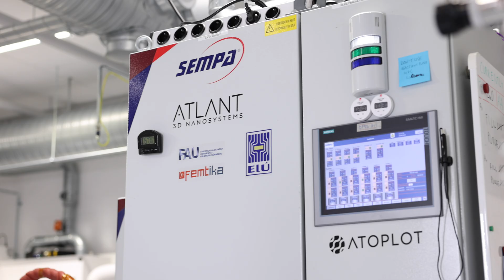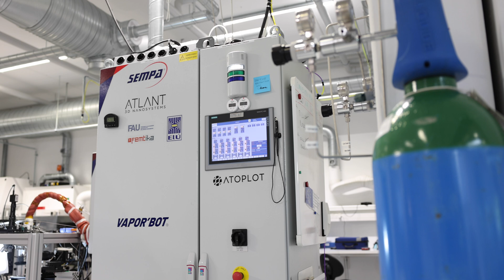Vision & Mission of ATLANT 3D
ATLANT 3D is a pioneering atomic-scale advanced manufacturing company that utilizes digital and atomically precise processing technologies to enable rapid innovation across the whole microelectronics value chain.

From advanced materials R&D, prototyping of micro and nanodevices, and scalable manufacturing to final applications in domains such as Optics, Photonics, MEMS/Sensors, Microfluidics, RF, and Printed Electronics.

ATLANT 3D offers unique capabilities across the value chain, flexibility in innovation and integration in scalable manufacturing, zero waste, and compatibility with semiconductor industry standards. We enable the first-ever complete cycle atomic scale advanced manufacturing in a network-centric innovation ecosystem on Earth and beyond.

We believe that the future is shaped by ambitious and creative people, and we have created this technology to support their growth.

Our vision is to pioneer the next frontier in manufacturing technology, achieving atomic-level precision in the creation and assembly of advanced materials and components. We aim to establish a groundbreaking infrastructure dedicated to the development and production of micro and nanoelectronics, as well as optics and photonics, both on Earth and in extraterrestrial environments.

At ATLANT 3D, we are passionate about pushing the boundaries of micro and nanofabrication, advanced manufacturing, and creating new frontiers for the better future. Our main strength on this journey is our relentless, bright, open-minded, and international team.

For more information about ATLANT 3D and its visionary approach to nanotechnology,